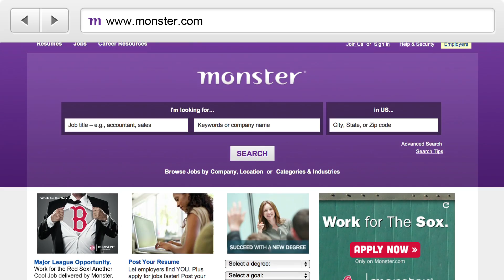Monster.com and the Red Sox Team Up to Fill Cool Job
Interested in an amazing opportunity to start your career in sports? Monster.com is teaming up with the Boston Red Sox to find a passionate addition to the Red Sox team. Go to Monster.com/RedSox to apply now for the Associate position in the Red Sox Rotational Business Initiative (RBI). In this exclusive job opportunity, you'll assist the many business operations of the club, helping The Sox continue their tradition of being one of the most storied franchises in baseball history. Your rotation could include assignments in Client Services, Ballpark Operations, Red Sox Sales Academy, Marketing, Ticket Sales, and Fan Services & Entertainment. It's another Cool Job, available only at Monster.

Apply now at Monster.com/RedSox